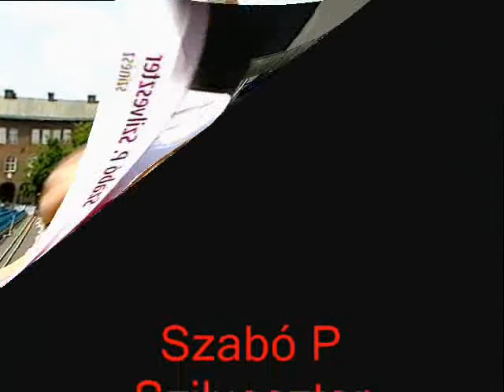Szabó P Szilveszter-Útvesztő minden út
Az Útvesztő minden út című szám képi aláfestéssel..:)